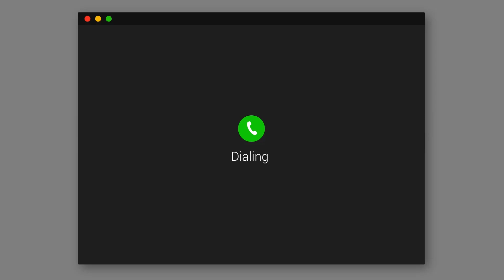Jesús Online - El Verbo en el Padre - P. Wilson Sossa, cjm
Apóyenos con su donación. Cuenta de ahorros banco DAVIVIENDA No. 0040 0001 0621